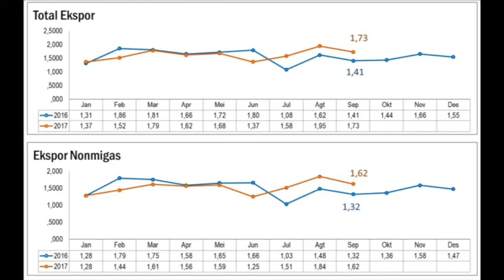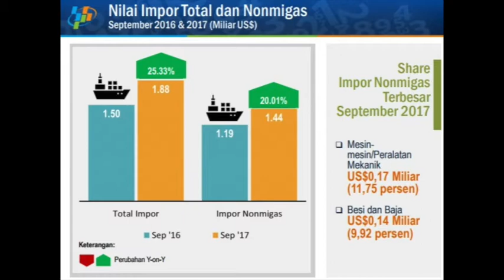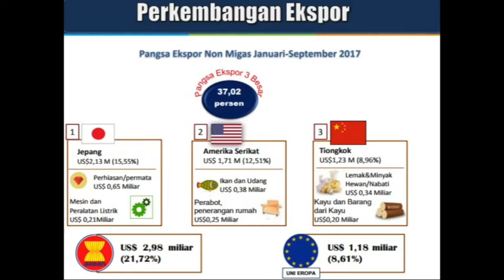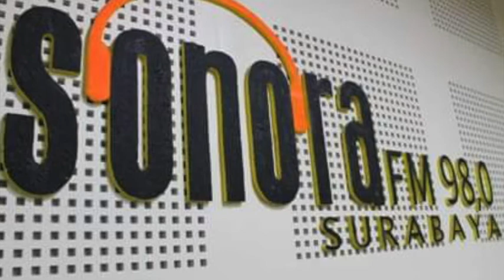SONORA OKTOBER III 2017